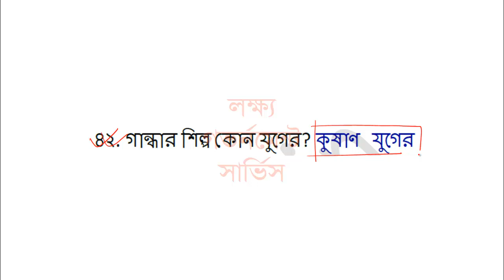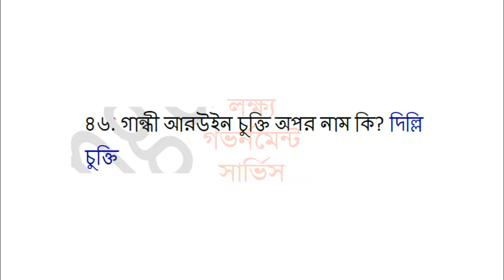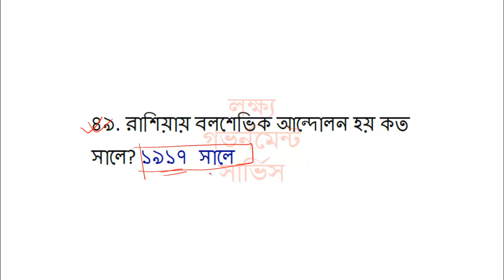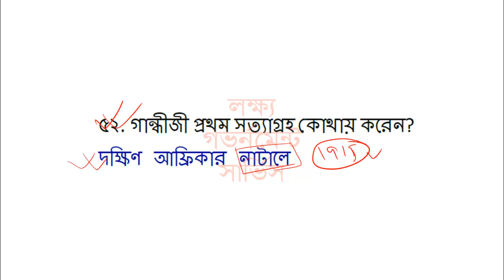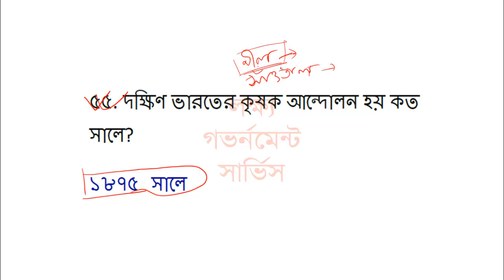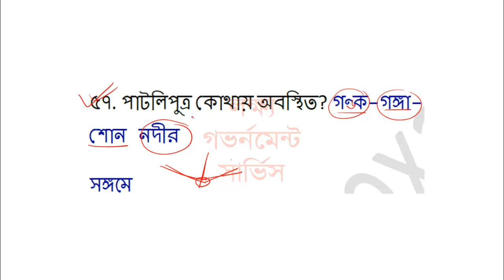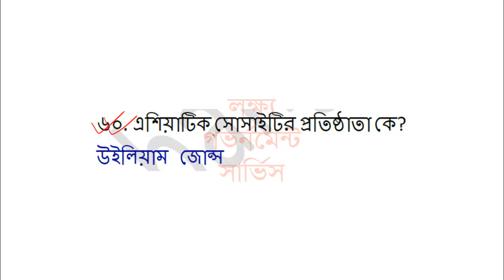Most important Indian History MCQ in Bengali For All Competitive Exams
IN THIS VIDEO I AM GOING TO DISCUSS Indian History ||Most Important MCQ in Bengali||For All Competitive Exams  which are important for WBCS,WBPSC,SSC,CGL,CHSL,RAILWAY GROUP D,EXAMS, NTPC, ICDS, ETC. Indian history question answer in bengali language done by unique study care.

Total content is in english but language is bengali.Hope this will help you in your upcoming exam

Other video link on error correction;

some error correction unique rules